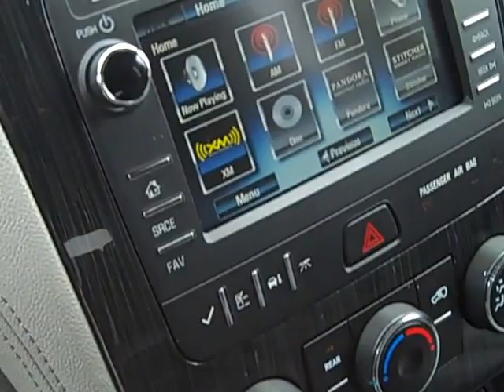2015 Chevrolet Traverse LT f015